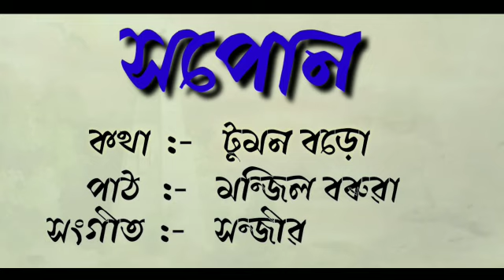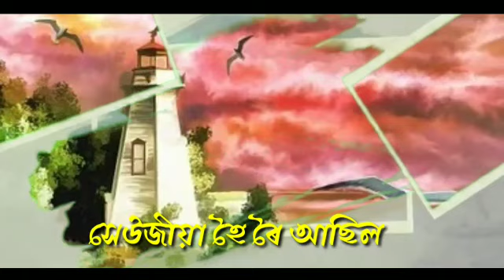সপোন || নিয়ৰ নিৰিবিলি || টুমন বড়ো || মঞ্জিল বৰুৱা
সপোন
কথা : টুমন বড়ো
পাঠ : মঞ্জিল বৰুৱা
সংগীত : সঞ্জীৱ